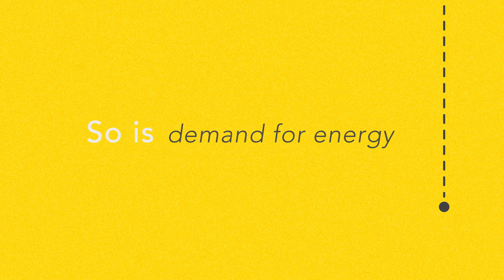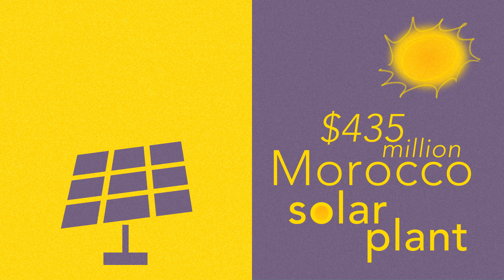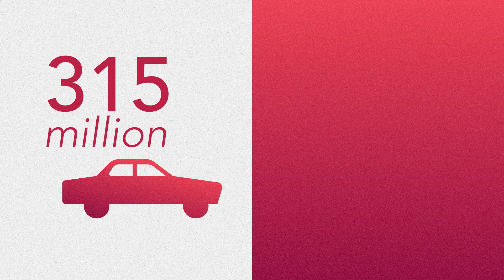Empowering a Greener Future through Clean Technologies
The $5.8 billion Clean Technology Fund (CTF) is empowering transformation in developing and emerging economies by providing resources to scale up low carbon technologies with significant potential for long-term greenhouse gas emissions savings.